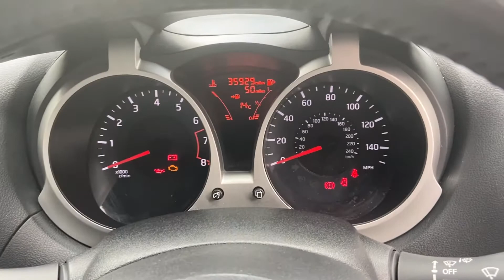SP63 ZPN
Nissan Juke